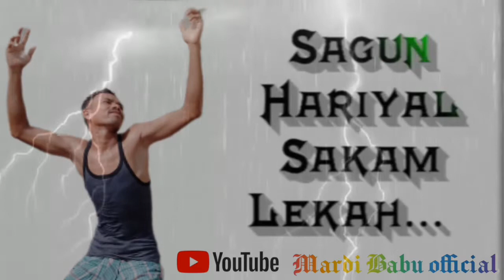new status video 30/07/2022